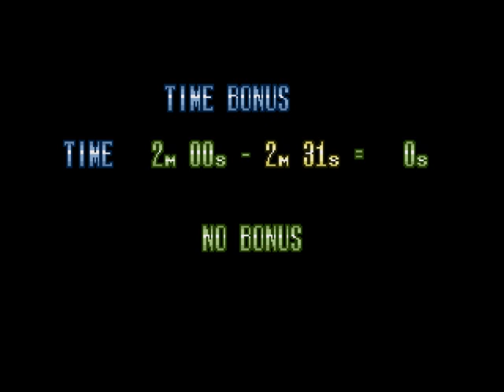Depressed guy plays: Michael Jackson's Moonwalker (Genesis)